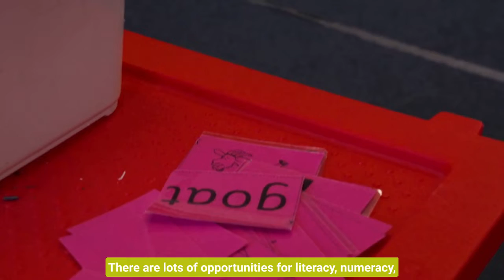Circular Economy Challenge: Ashpark Primary School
Here we speak to the pupils and staff of Ashpark Primary school in Glasgow about the Circular Economy Challenge.

More than ever, young people are acutely aware of their impact on the planet and what they can do to help make a difference. The Circular Economy Challenge is designed to introduce the young people to the benefits and principles of the Circular Economy through case studies and interaction with business ambassadors. Pupils will design a ’circular’ product or service where everything has value, and nothing is wasted.